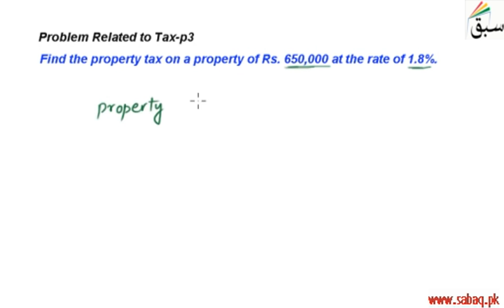Problem Related to Tax-p3, Math Lecture | Sabaq.pk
Word problem involving property tax and percentage
This video is about: Problem Related to Tax-p3. Practice tests and free video lectures for Physics, Chemistry, Biology, Math’s, Computer Science, English & more subjects are also available at Sabaq.pk. So, subscribe to Sabaq.pk/Sabaq Foundation now and get high marks in your exams.

CLASSES WE COVER AT SABAQ.PK / SABAQ FOUNDATION:

1. KG
2. Class 1
3. Class 2
4. Class 3
5. Class 4
6. Class 5
7. Class 6
8. Class 7
9. Class 8
10. Class 9
11. Class 10
12. Class 11
13. Class 12
14. Class 13
15. Class 14
16. MCAT
17. ECAT
18. CSS

BOARDS WE COVER AT SABAQ.PK / SABAQ FOUNDATION:

1. FBISE
2. Sindh Board
3. KP Board
4. Balochistan Board
5. Cambridge

STUDY MATERIAL WE OFFER AT SABAQ.PK / SABAQ FOUNDATION:

1. Physics Lectures
2. Chemistry Lectures
3. Mathematics Lectures
4. Biology Lectures
5. English Lectures
6. General Science Lectures
7. Computer Science Lectures
8. General Math Lectures
9. Accounting Lectures
10. Statistics Lectures
11. Advance Accounting Lectures
12. Cost Accounting Lectures
13. Practice Tests
14. Physics Practical
15. Chemistry Practical